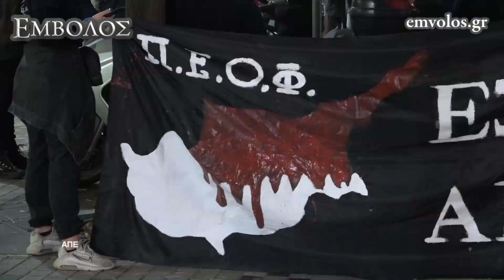Θεσσαλονίκη: Πορεία της Παγκύπριας Ενιαίας Οργάνωσης Φοιτητών στο προξενείο της Τουρκίας